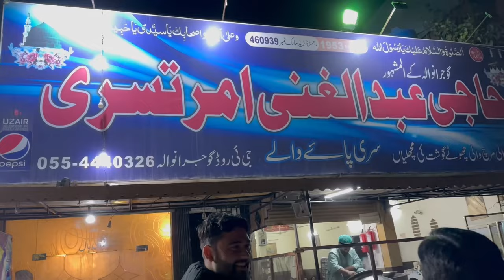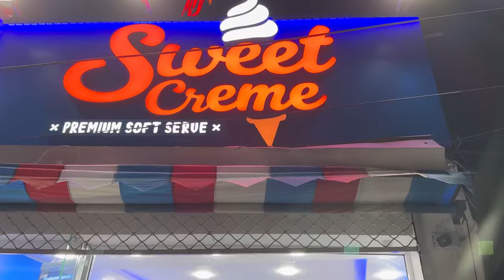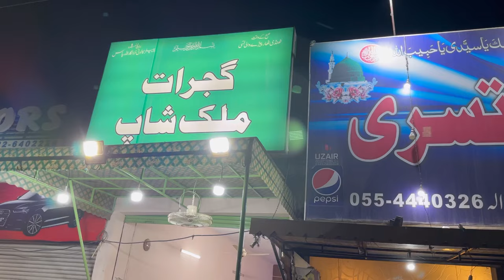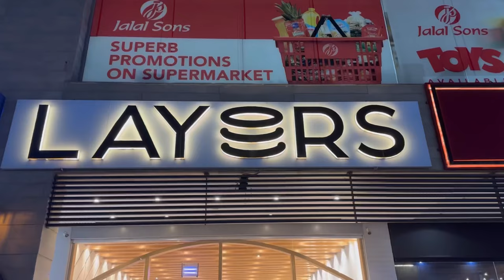TRAVELLING TO LAHORE | JOYFUL TRIP | Ch Azhar Mehmood Food And Live Vlogs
In this video I will show you my journey to lahore airport.